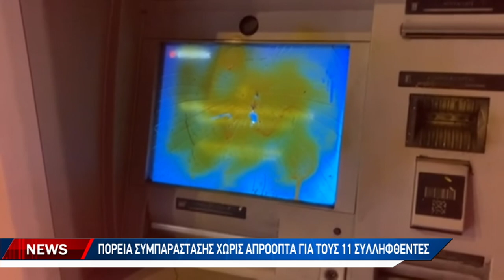Ελεύθεροι με προφορική εντολή οι 11 συλληφθέντες